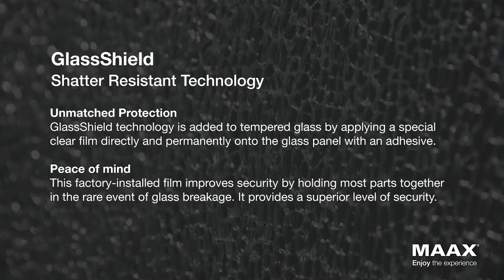GlassShield in action on Duel Alto Sliding/Bypass Shower Door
Reinforced with GlassShield, the new Duel Alto sliding shower door provide a superior level of safety to give you peace of mind.

GlassShield technology is permanently bonded to tempered glass by applying a special clear film directly onto the glass panel with an adhesive.

This factory-installed film improves safety by holding most parts together in the rare event of glass breakage.